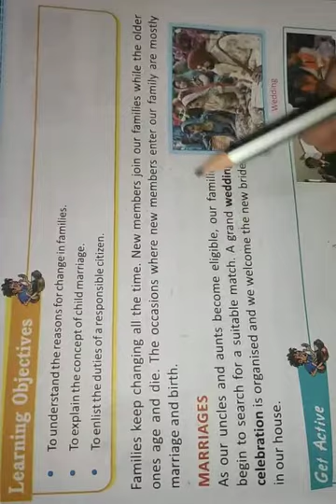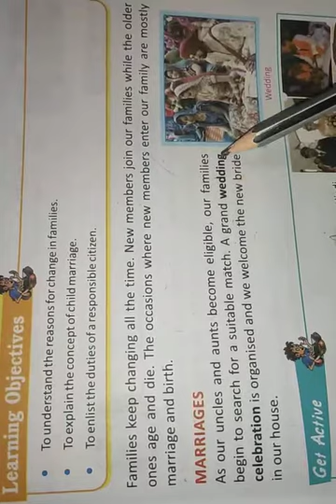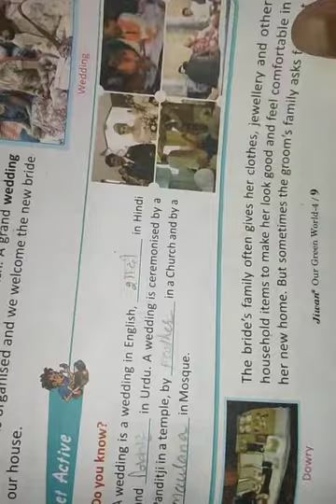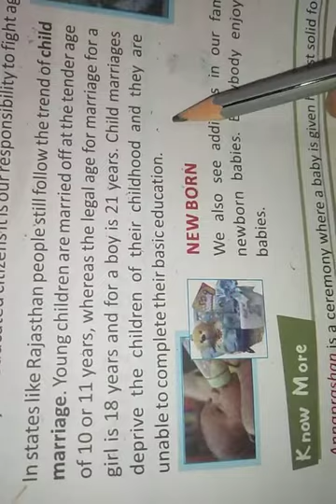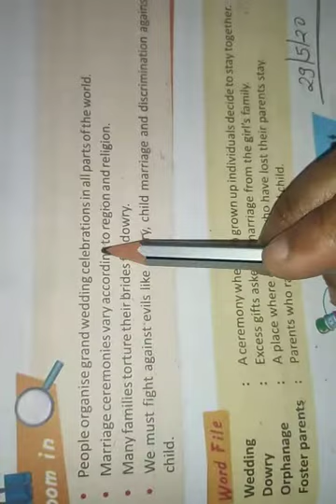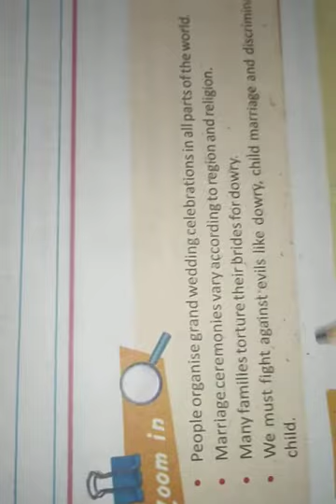Lesson -2 classIV revision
New entries